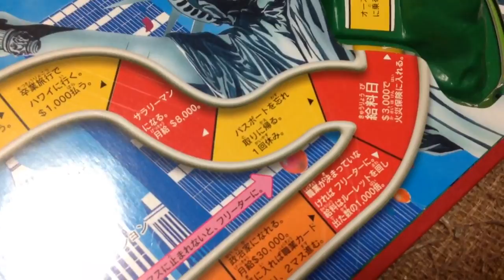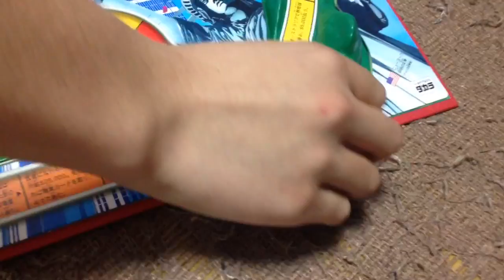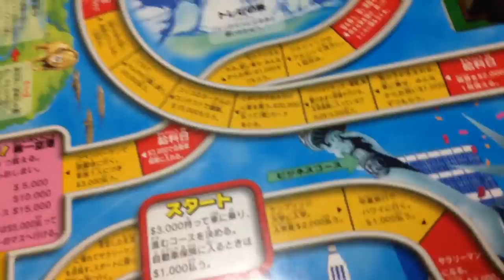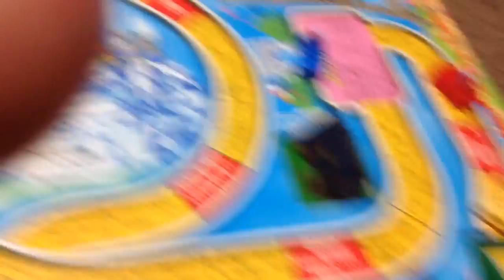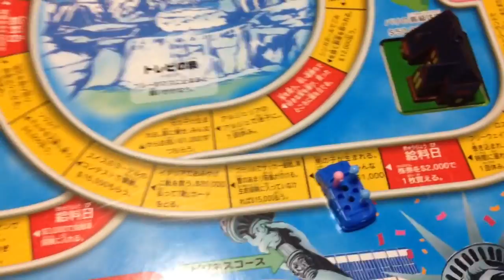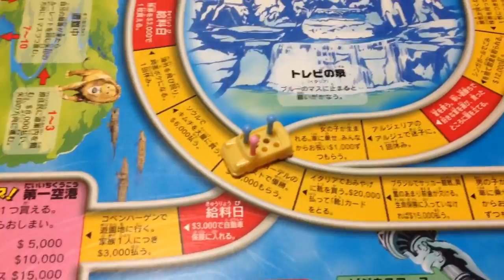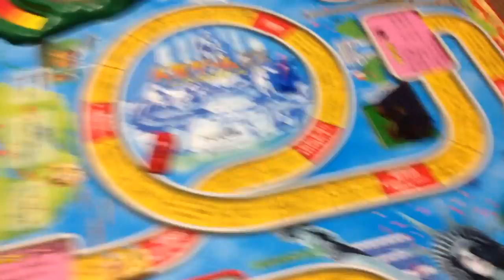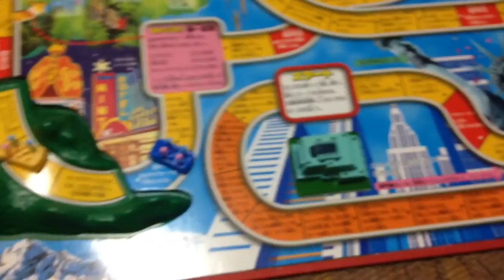sharido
たそがれるなうにしぽろどっふ